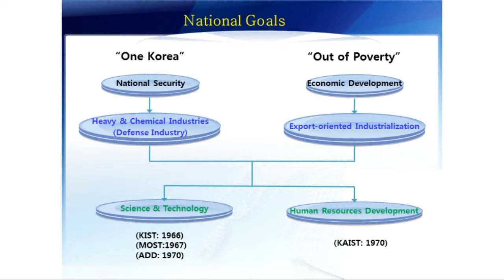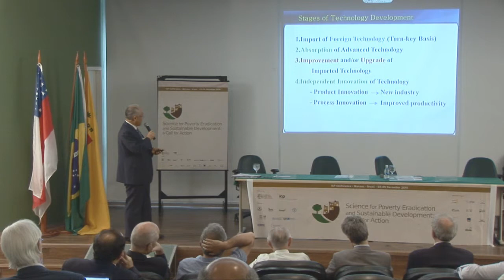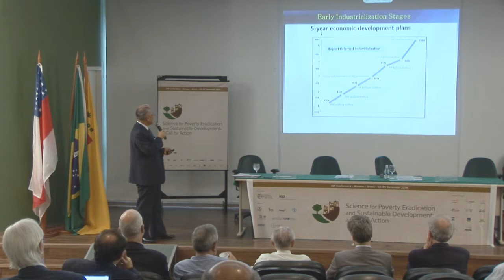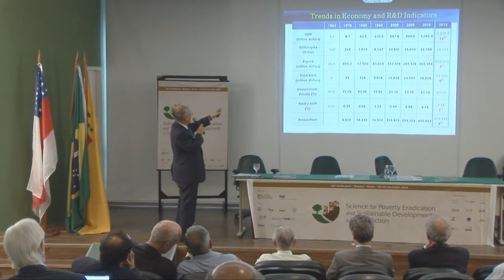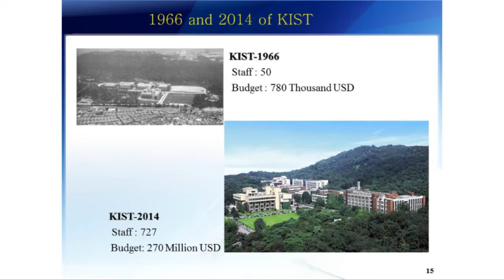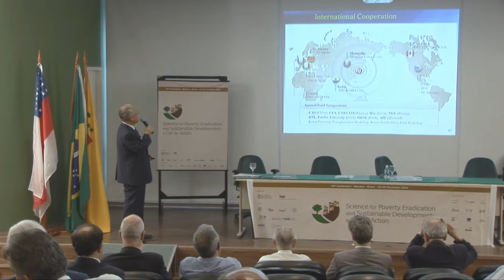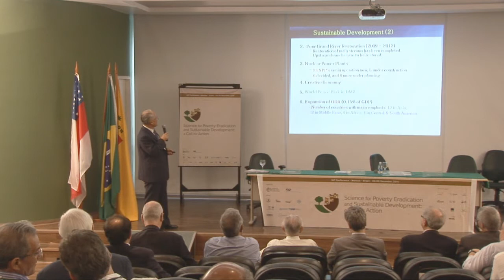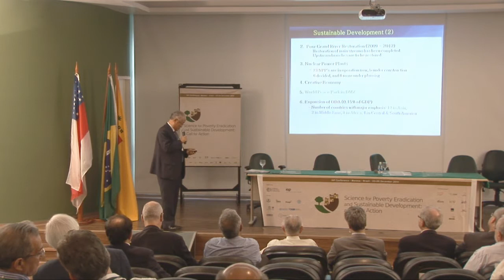Science for Poverty Eradication and Sustainable Development - Session 5 - Hyun-Ku Rhee (Part 9)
Session 5 - Science for Poverty Eradication and Sustainable Development
Chair: Jacob Palis
Rapporteur: Sandra Patricia Zanotto and Carlos Gustavo Nunes da Silva
Presenter: Jeffrey Sachs
Debater: Hyun-Ku Rhee